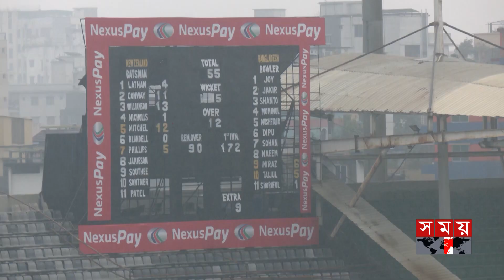দ্বিতীয় টেস্ট জেতার স্বপ্ন নাঈমের চোখে | Nayeem Hasan | Bangladeshi Cricketer | Somoy TV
Somoy TV: t.ly/Se1z
Somoy TV Bulletin: t.ly/iqIq
Somoy Entertainment: t.ly/3dWC
Somoy Sports: t.ly/iASp
SOMOY TV ISLAMIC: t.ly/zU6a

Somoynews.tv: t.ly/Y7ab
খেলার সময়: t.ly/xJ5H
সময়ের গল্প: t.ly/EW3M
এ সময়ের বাণিজ্য : t.ly/m3ir

Groups:
Somoy TV (Official)✅: t.ly/ajiO
Somoy Entertainment✅: t.ly/8CLh
Somoy Business✅: t.ly/4xaJ